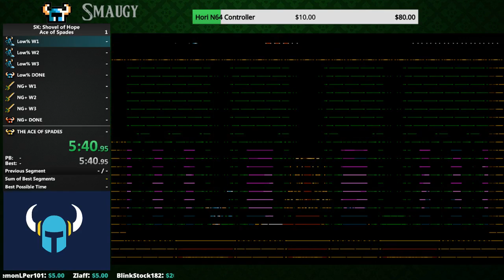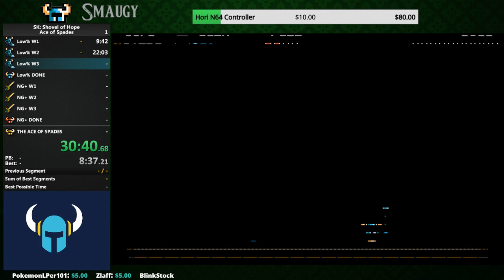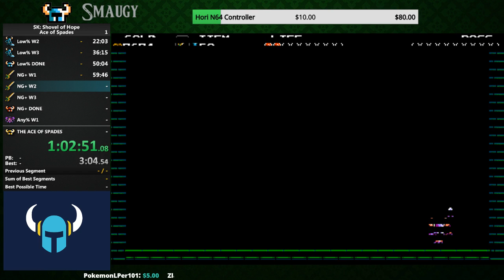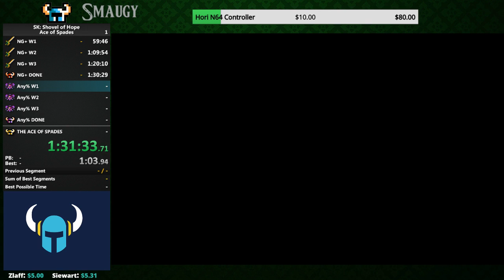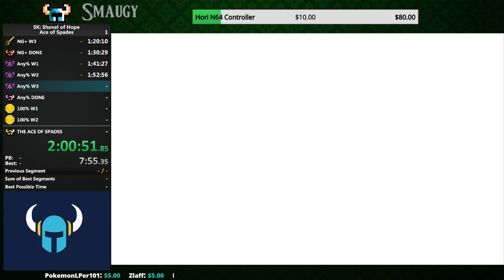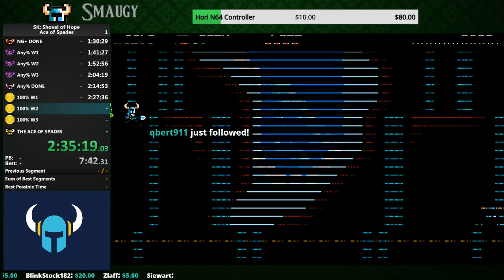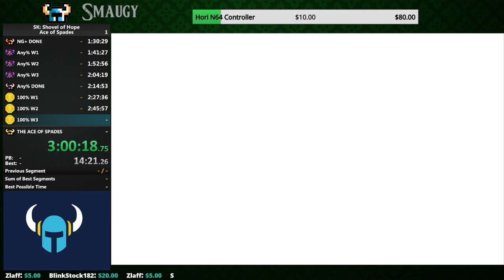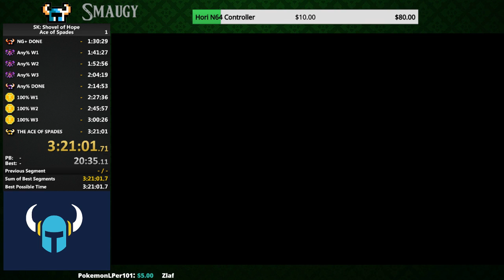Shovel Knight - Ace of Spades Speedrun in 3:21:01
(This is a speedrun of all the 4 main categories in a row.)
Look at Shield Knight at E2 in 100%. WHAT THE FUCK? Also nice Beetle 1 skip in NG+. 10 seconds away from Any% WR